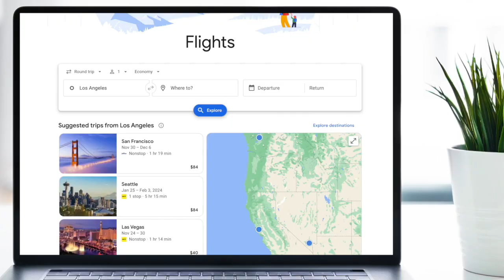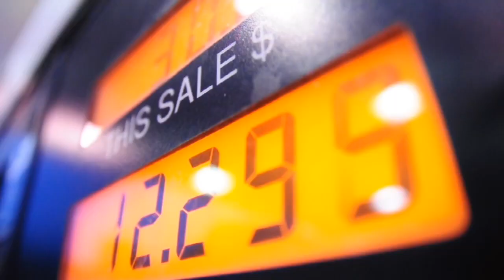Take the stress out of your holiday travel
With a near-record number of people traveling this holiday season, here are some ways to take the stress out at the airport or on the highway.